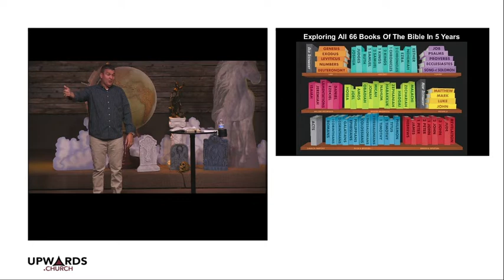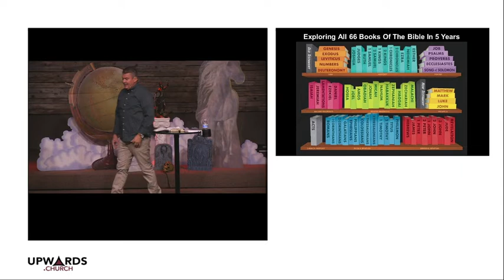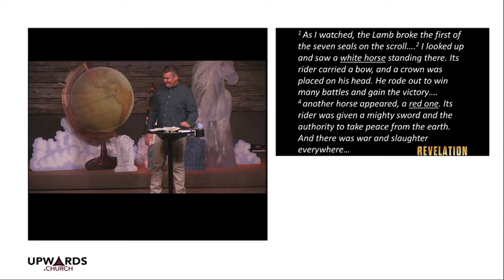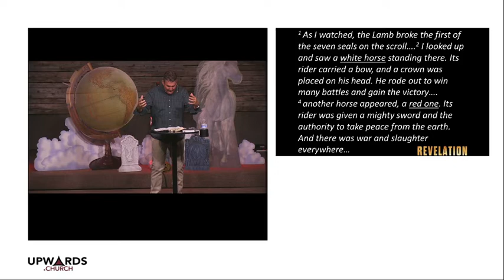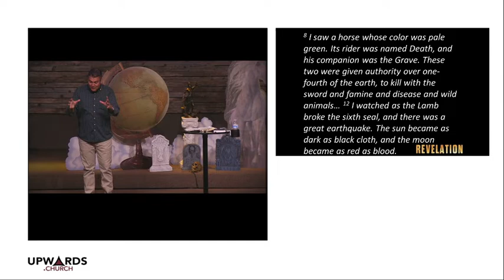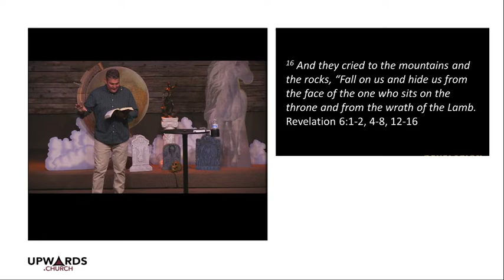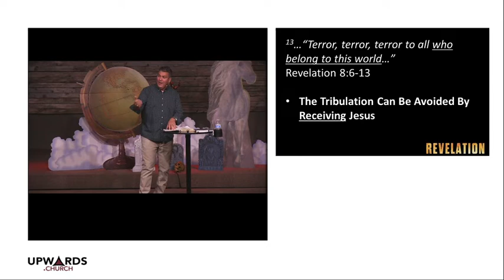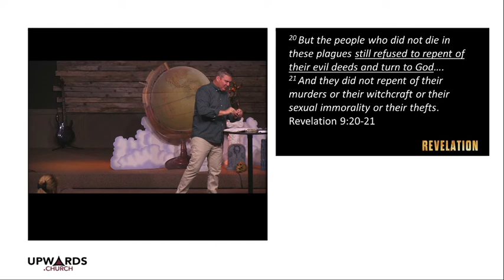The Tribulation Judgments, Revelation Ch. 6, 8-9